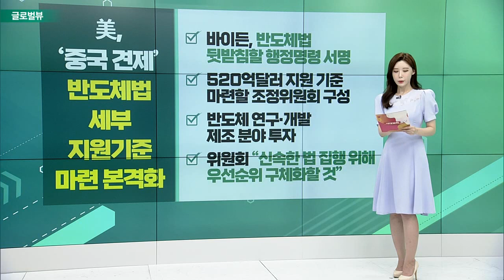아마존, 물류 운송에 그린수소 투입… 화석연료 감축 / 美 상원, 내부 고발된 트위터 “다음달 청문회”_글로벌 VIEW (20220826)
아마존, 물류 운송에 그린수소 투입… 화석연료 감축
- 연간 1만 950t 규모 그린수소 투입
- 플러그파워와 청정에너지 계약 체결
- 연간 지게차 3만대∙대형트럭 800대 운행 가능
- 그린수소 연료, 탄소배출 감축하는 미래에너지

# 美 상원, 내부 고발된 트위터 “다음달 청문회”
- “전세계 트위터 사용자의 데이터 프라이버시 문제”
- 상원 “내부고발자 면담 등 의혹 조사 드라이브”
- 하원 “내부고발 내용과 필요한 조치 살필 것”
- 내달 13일 청문회 개최… 당초 머스크에 회사 매각 표결하기로 한 날

# 美, ‘중국 견제’ 반도체법 세부 지원기준 마련 본격화
- 바이든, 반도체법 뒷받침할 행정명령 서명
- 520억달러 지원 기준 마련할 조정위원회 구성
- 반도체 연구・개발∙제조 분야 투자
- 위원회 “신속한 법 집행 위해 우선순위 구체화할 것”

# 인플레에 게임기도 올라… 소니, ‘플스5’ 가격 인상
- 유럽・중동∙아프리카・남미 지역 가격 인상
- 종전 대비 5~6만원 인상
- 미국 시장은 가격 인상에서 제외
- “치솟는 인플레이션… 가격 인상 불가피”